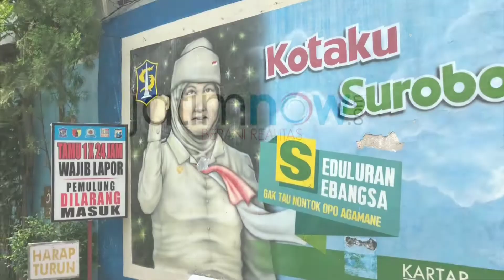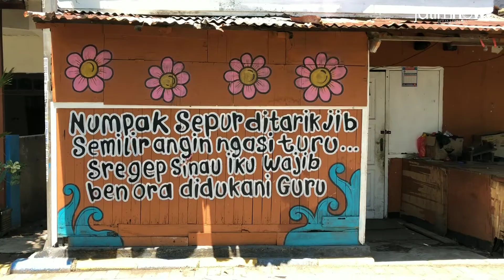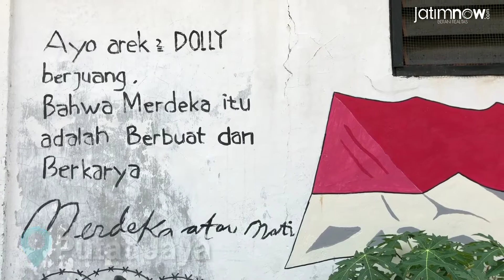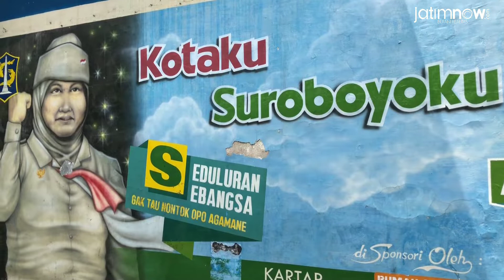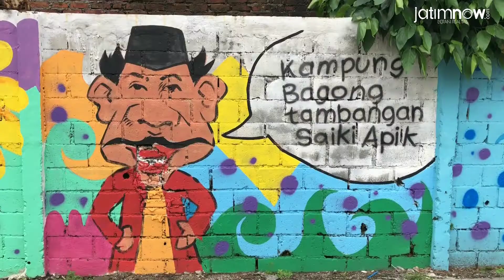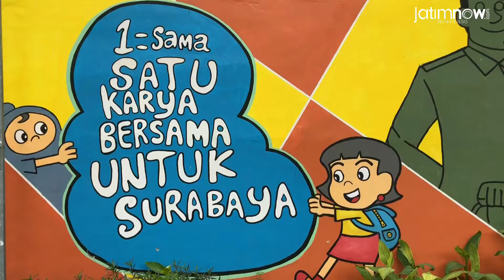Surabaya Mbois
Surabaya dipercantik dengan beragam mural. Mulai dinding tembok di tepi jalan hingga kampung-kampung.

Gambar dan tulisannya pun unik-unik.

Berikut liputannya.

Video Journalist: Fajar Mujianto
Editor Naskah: Budi Sugiharto